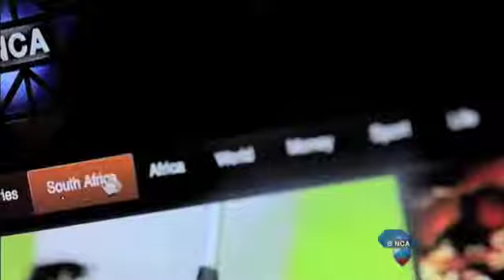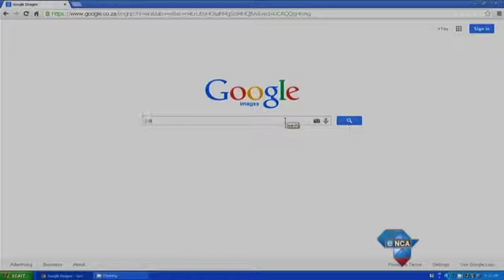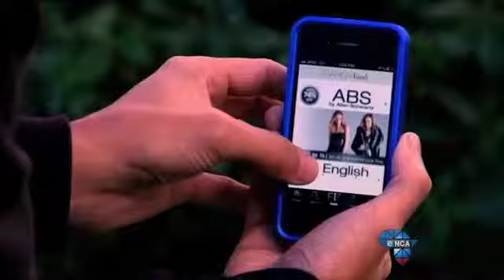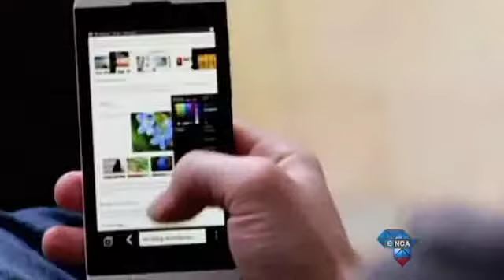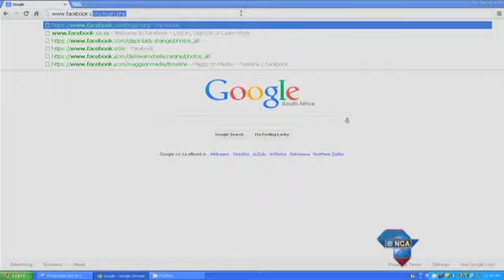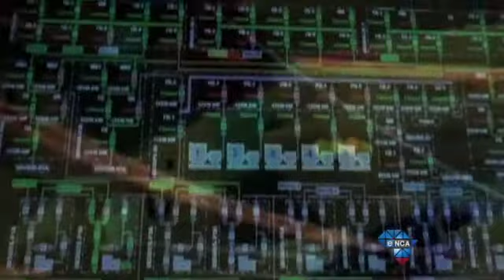Maggs on Media || Koos Bekker Part 2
He’s arguably South Africa’s most successful media entrepreneur.
Guest host Chris Gibbons sits down with Koos Bekker, who recently stepped down as CEO of Naspers, to talk about the future of media, the problems with success and lessons learnt from failure.